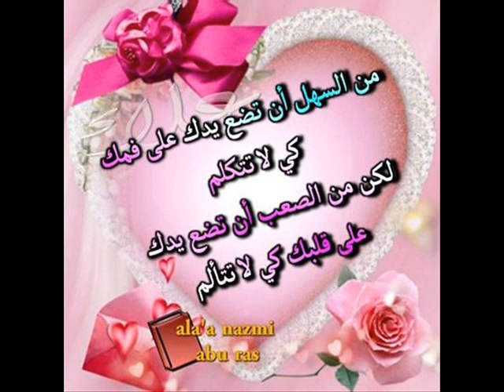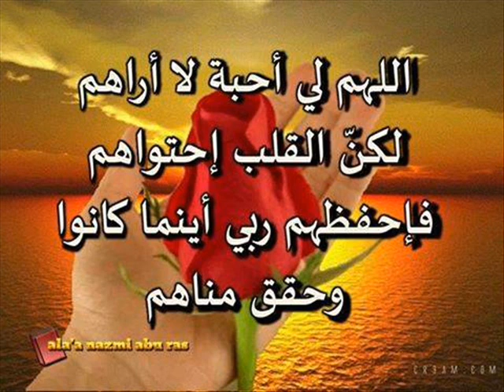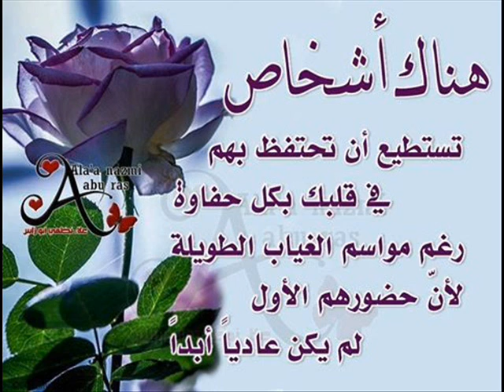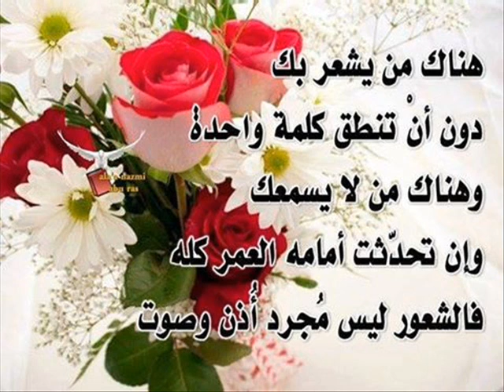MARHOUM CHEB AKIL MAZAL MAZAL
المرحوم شاب عقيل "مازال مازال"